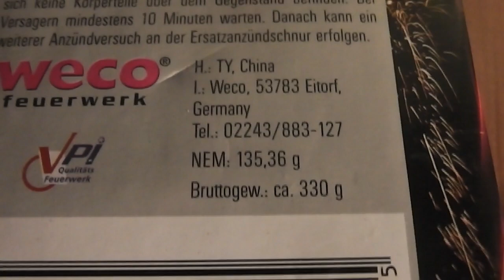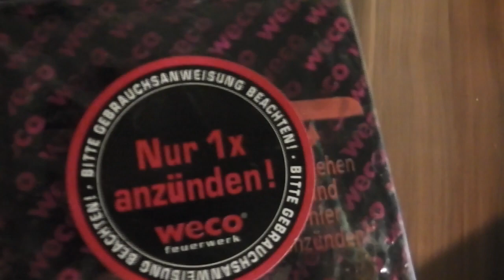Weco Laser Fontänenbatterie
Der Klassiker! Jedes Jahr beim Lidl zum TOP Preis! Nettes Teil... Am besten gefällt mir der Effekt am Anfang, mit diesen bunten Leuchtkugeln. TOP!

Weco Laser
Klasse 2
Fontänenbatterie
Preis: ~3,00€